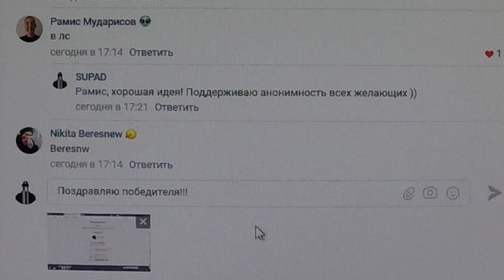Граффити после локдауна в России. Первый фильм. Приветствие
Самое первое граффити, самый первый покрас, самый первый теггинг, самая первая встреча с другом и прогулка на велосипеде после отмены локдауна в России. Настоящее удовольствие! Кадры прогулки на велосипеде и рисования граффити от первого лица, розыгрыш конкурса и призовой флоп победителю конкурса

Вы увидите создание граффити в технике фристайл от первого лица! Вас ждут атмосферные кадры рисования граффити и велосипедной прогулки, сделанные при помощи экшн-камеры GoPro 🙂

Содержание и навигация
0:00 - Приветствие
1:30 - Велопрогулка
5:06 - Долгожданный покрас
11:00 - Итоги конкурса
11:54 - Призовой флоп
15:24 - Итоги

Внимание ❗ В фильме тихая речь. Включайте субтитры для комфортного просмотра

🇷🇺 🇬🇧 🇺🇸 Фильм содержит правильные русские и английские субтитры

Пишите комментарии об увиденном, и мы обязательно придумаем что-то ещё

+ Информация об интерактивах периодически появляется в комментариях к фильмам. Участвуйте в конкурсах или просто пишите, и флоп с именем появится в одном из моих фильмов на канале YouTube

Задействованы банки: One Take 400 мл. Применялись кепы: Astro Fat, Rosa Fat, Universal Skinny.